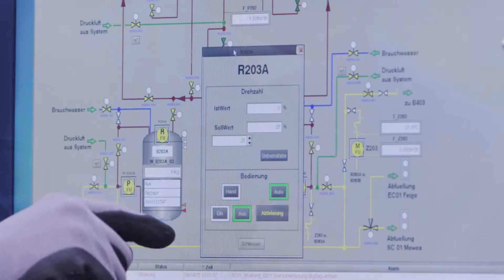FMC - Was uns antreibt?